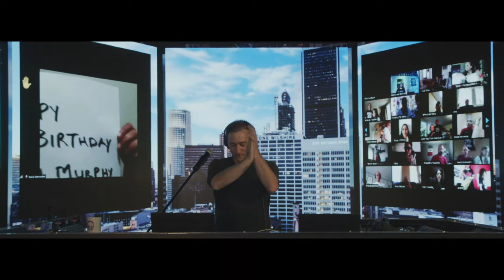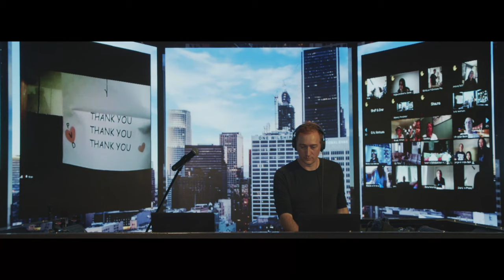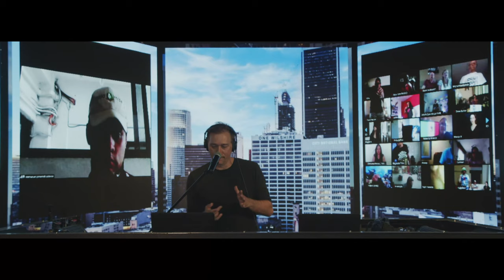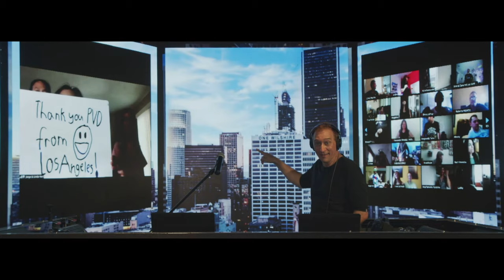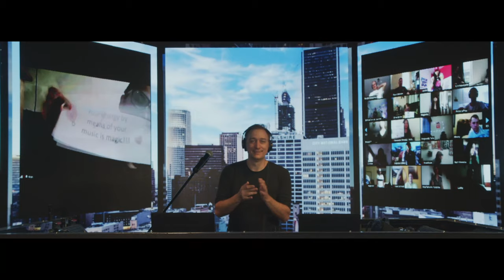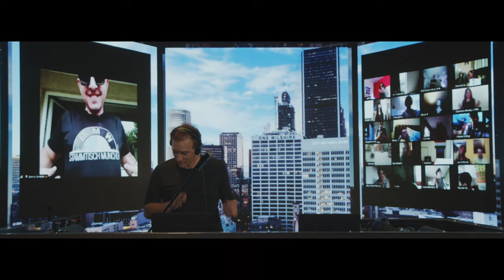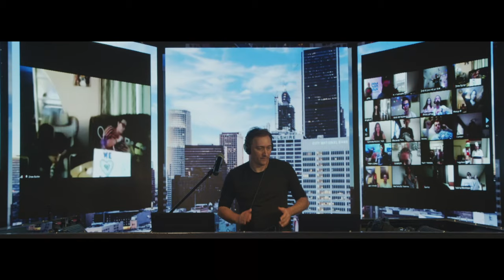Paul van Dyk's Sunday Sessions #53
Join Paul van Dyk’s Sunday Sessions live from Club A7 in Berlin on Youtube and Zoom
For best sound quality, mute Teams and watch the stream on Youtube!